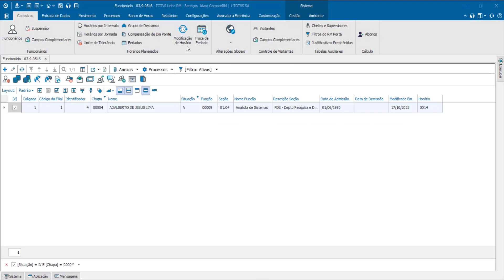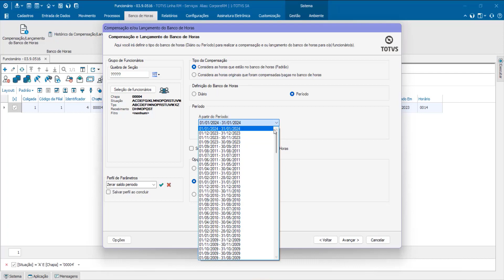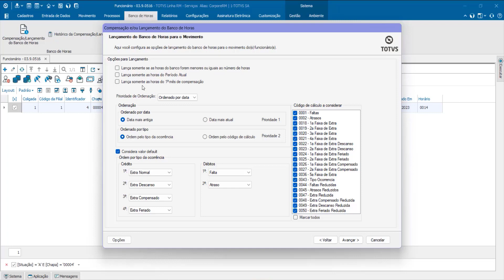How To | Zerar saldo do banco de horas por período - Parte 2/3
Nesse vídeo, estamos demonstrando como é realizado o processo de compensação e lançamento do banco de horas do tipo período, com o objetivo de zerar o saldo de horas.